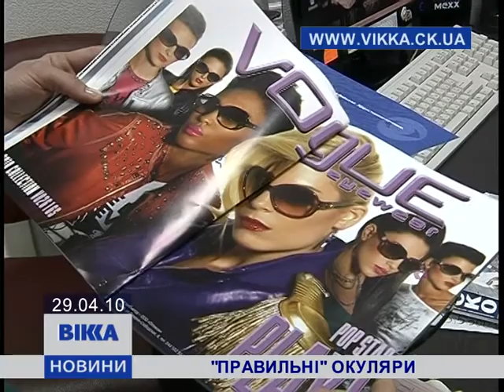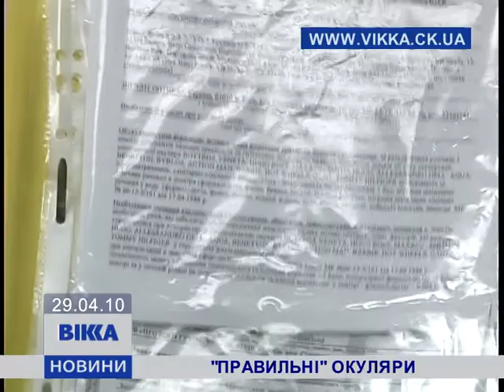"Правильні" окуляри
Как выбрать правильно солнцезащитные очки